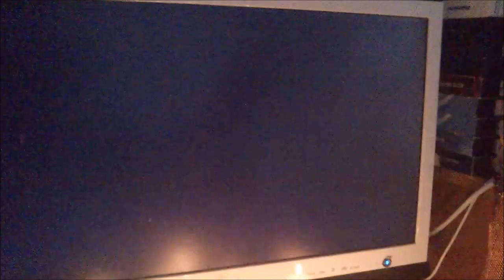The Saboteur Platinum Trophy Celebration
Γιορτάζοντας το 5ο πλατινουμ.